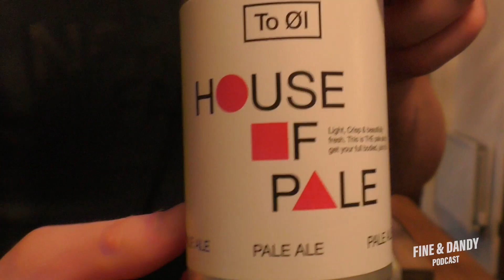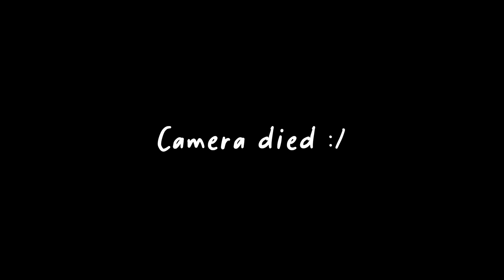Fine & Dandy - Northern Monk or Breaking Bad's Spunk? - Beer Tiers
First video pod, not first pod.

We're two local lads who chat shit and rate beer. Few pearlers in this episode to be honest watch and find out :) x

Apologies for 0.3 megapixel camera got to walk before you can get a production team, editor and sound engineer haven't you.

Ta,

D&A x